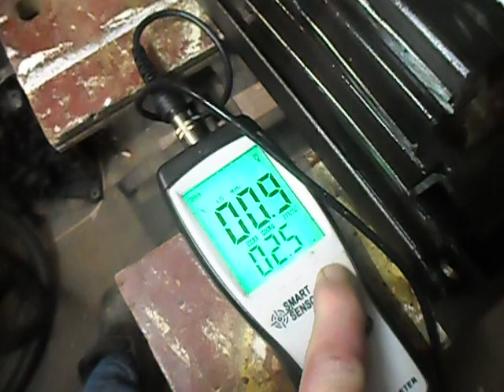Mitsubishi 6G74 crankshaft, checking balance factor (15).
I've made more bobweights and spun it up. The ideal bobweight for a stock crank comes in at about 950g. Any more or any less and the imbalance increases.
This figure is a different percentage given that the same crank is used with both DOHC and SOHC as well as GDI engines as there's a difference in piston weight of 70g.
For a SOHC it comes in at all of rotating and approx 48 % of reciprocating weight while for the DOHC it comes in at all of the rotating and approx 47% reciprocating. For the GDI the figure is about 45%. This compares to the 6G72 crank at somewhere between 44% and 45% reciprocating weight.
I've got several of these cranks . It seems like they've drilled the balancing holes in all of them the same. Same position, same diameter, same depth. Doesn't seem to be very accurate. Same crank, same weight, different application gives a different balance factor.

The figures used are piston SOHC 372.6g, DOHC 398.9g,GDI 473.1g, rings 30g, pin 134.9g, rod only 445.2g, nuts and bolts 82.7g, cap 218g, bearings 31.7g, circlips 1.9 g, oil 3g, small end 185g, big end 595.6g, total reciprocating 724.4g for SOHC and 750.7g for DOHC,794.8 for GDI, total rotating weight 595.6g.

What's next? Repeat for my stroker 6G74 crank.